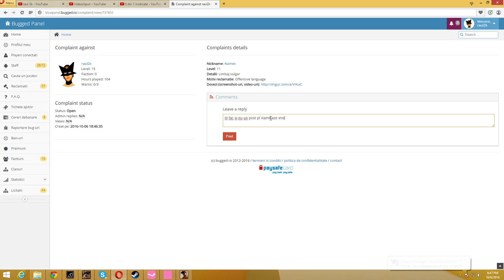Gta SA:MP | BuggedRPG | #49